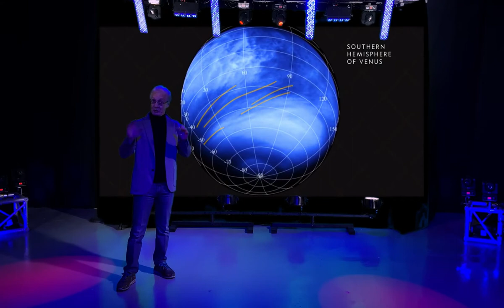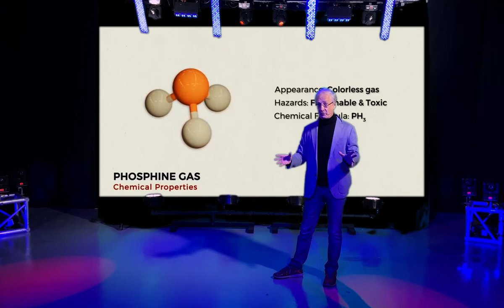Is there life on Venus? Part 1 of a series on the search for life elsewhere in the solar system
Venus - the hottest planet in the solar system - seems an unlikely place to find any traces of life. But could life have developed there in the past, and could it exist there today in the atmosphere?

This is the first in a five-part series on places to look for life elsewhere in the solar system. The other four are: